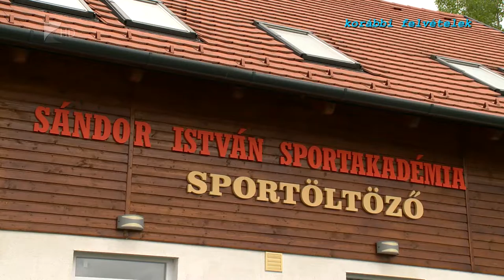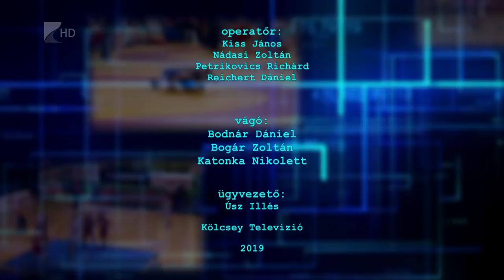Sportszelet 2019.07.26. - Kölcsey Tv